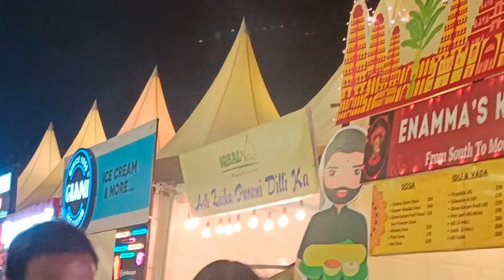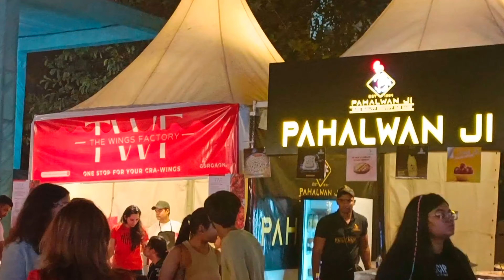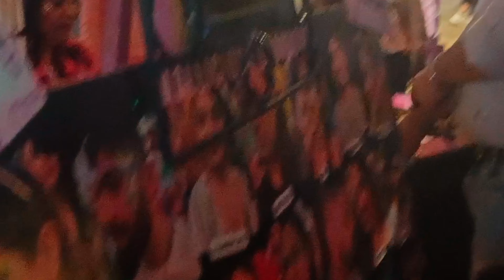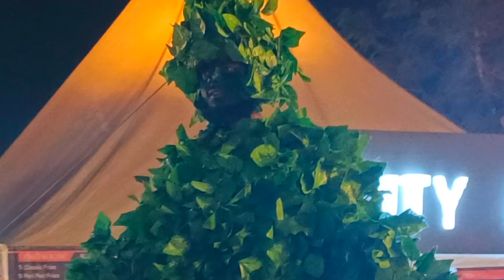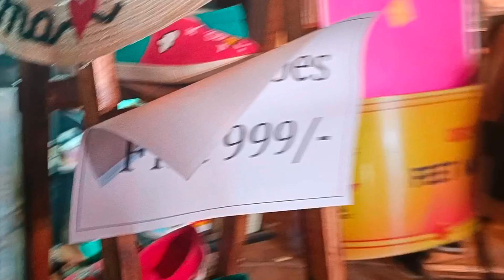Horn ok please 2022